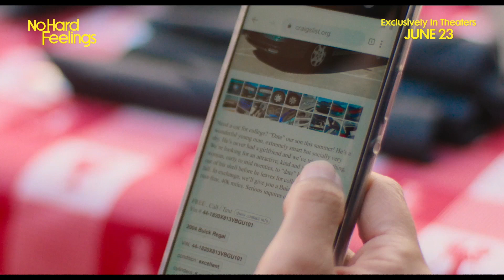NO HARD FEELINGS Date is in Quotes Clip 2023 Jennifer Lawrence, Comedy Movie